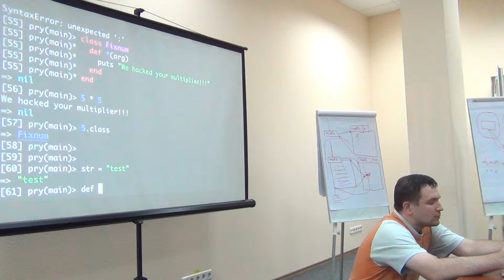2.6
Ruby Basics
Start working with Ruby!